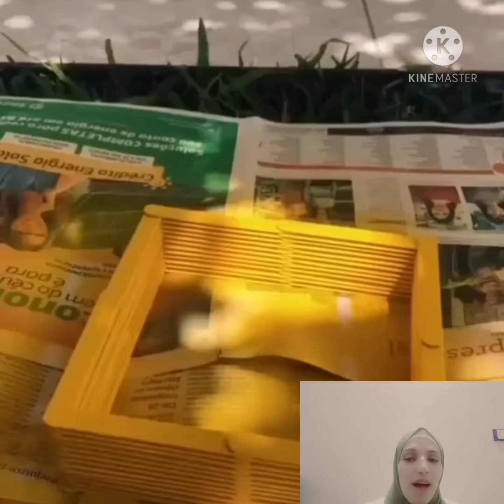أفكار وحيل ومنظمات وادوات منزليه للبيت والمطبخ ستبهرك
منظمات ادوات منزلية#حيل وافكار#مطبخ#فرش#جولة#تنظيم ترتيب#روتين#ali baba#ali express#gomia#طورى بيتتك ومطبخك#طوري بيتك ومطبخك#حيوانات#تسريحة شهر#العاب#العاب